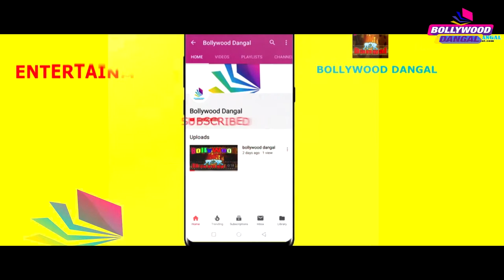UNCUT VIDEO / KRITI SANON CELEBRATE THE SUCCESS OF FILM 'LUKA CHUPPI' / BOLLYWOOD DANGAL